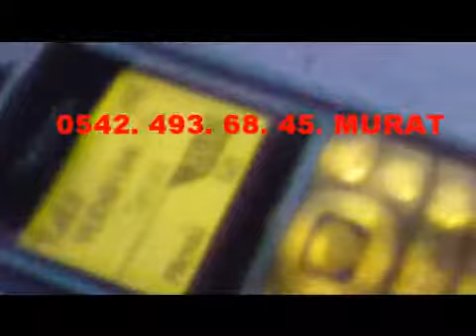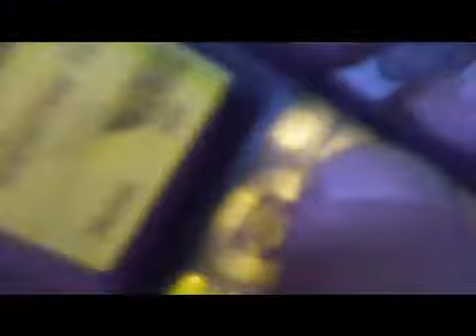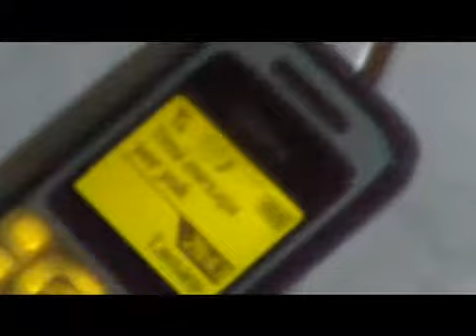ÜMİT BESEN ŞARKILARI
ELEKTRO ŞOK CİHAZİ , GÖZLÜK KAMERA, ÇAKMAK KAMERA,GİZLİ KAMERALAR, NATO BİBER GAZI,

MURAT BEYYYY.